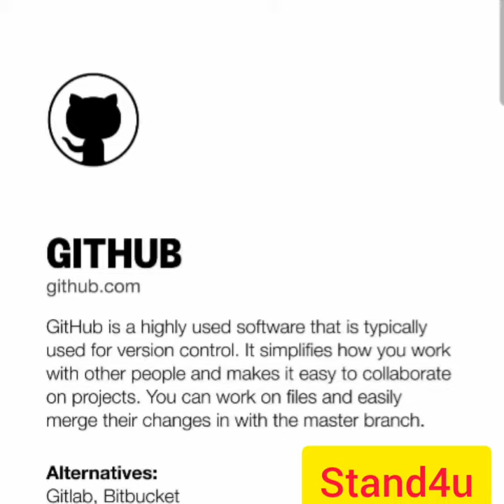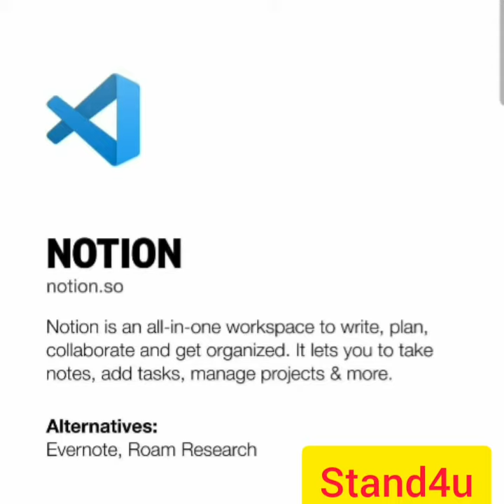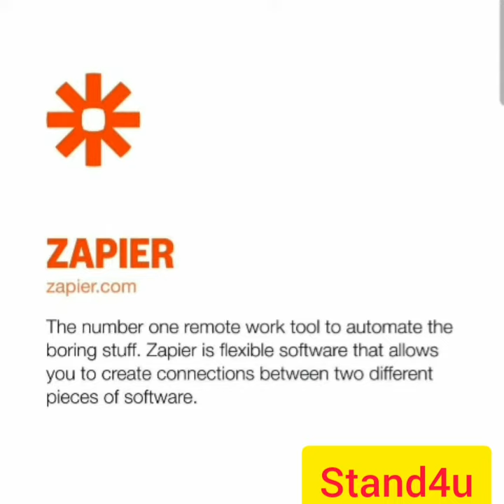Best Tool For Coder in 2021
📱This video will tell you about the Best tool for coders in 2021, so it is an Amazing Tool For all Coder So pick and Follow this Video.
After that, you will do anything in code.
Best Tool For Coder in 2021, and you will learn about codes and programming language
important links:
7 Principle for clean code Project.